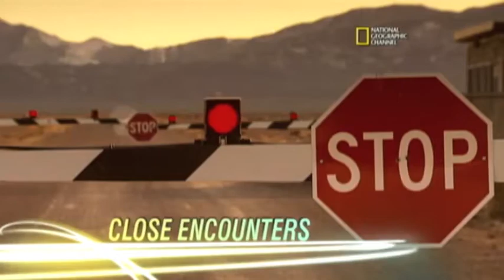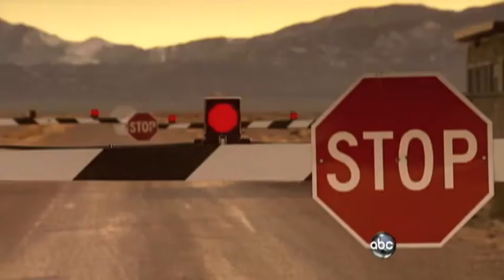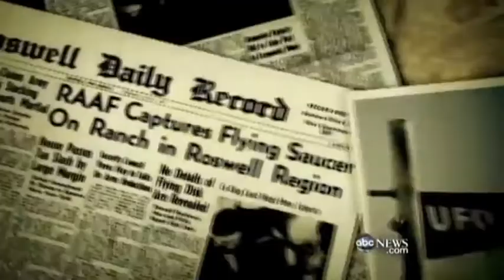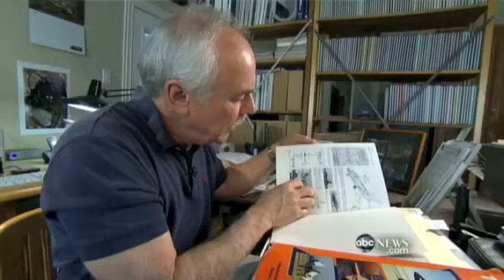ABC Nightline News on Area 51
Author, investigative journalist, reporter Annie Jacobsen talks with T.D. Barnes about factual disputes regarding her book "Area 51: An Uncensored History."